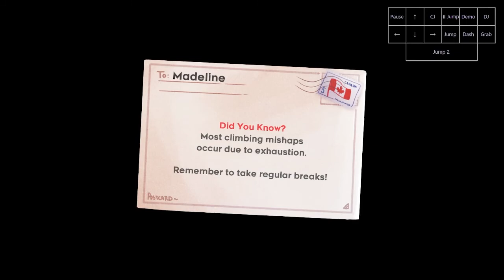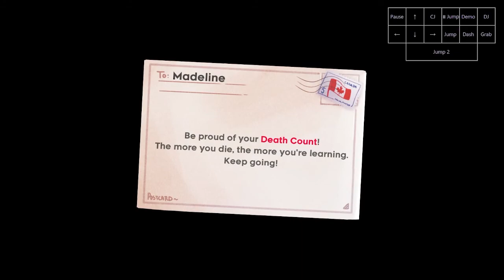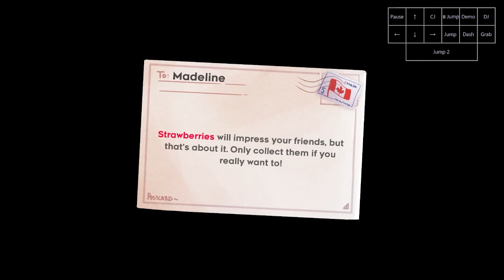Celeste: Berry Sampler Speedrun in 7:52.702 [WR on 22/01/19]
mostly good. can 4x with a clean run but not sure if I'll go for it.